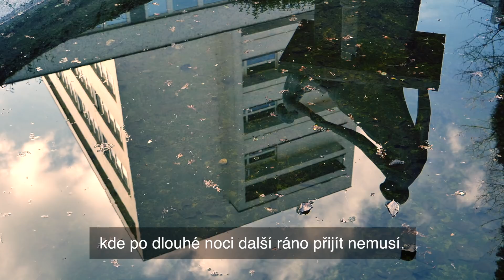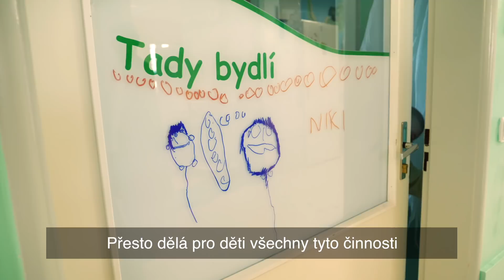O pacienty se stará jako o svou rodinu 💙 Pavla Medková laskavec 2018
„Myslím, že takto by se měli chovat všichni,“ říká zdravotní sestra Pavla Medková, která přináší světlo tam, kde po dlouhé noci další ráno přijít nemusí. Pracuje totiž na dětském hemato-onkologickém oddělení ve Fakultní nemocnici v Olomouci.

Právě tady založila před devátenácti lety tradici Věncování. Čtrnáct dnů před první adventní nedělí vyrábí společně s rodiči a dětmi adventní věnce. Cílem je vydělat peníze na pokrytí vánočních dárků pro děti, které se v daný rok léčily na tomto oddělení.

Za svou snahu nyní získala ocenění laskavec.